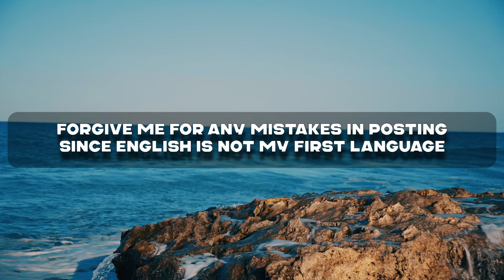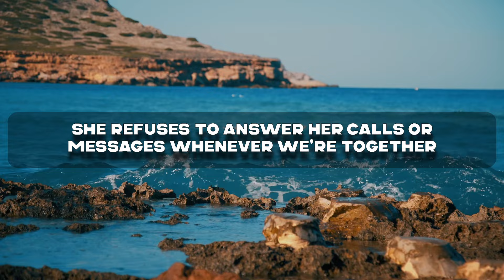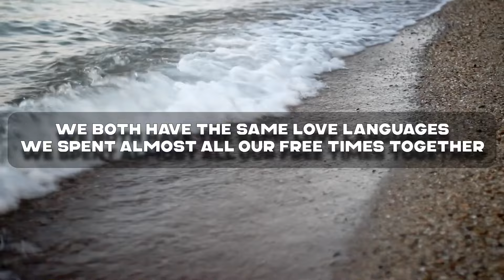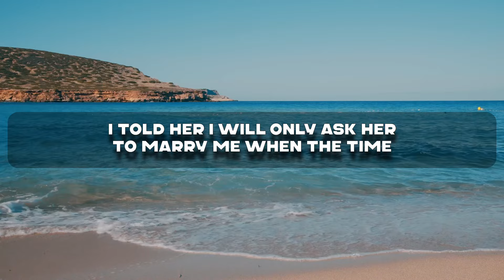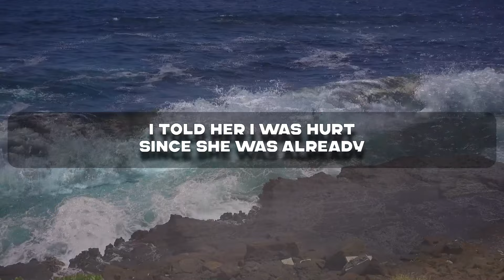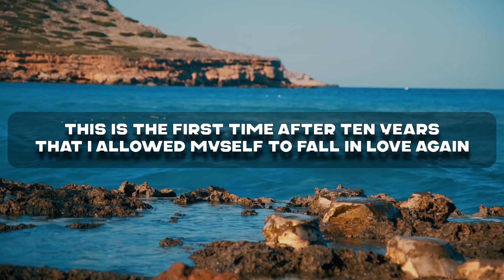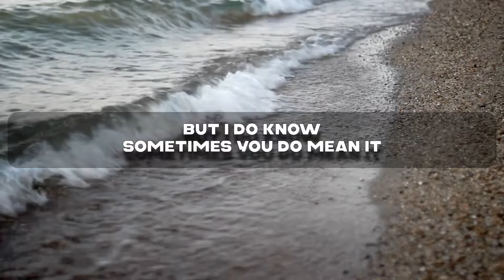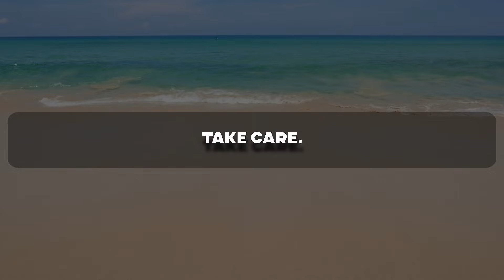Cheating on me with her lesbian bestfriend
Presenting Today's Narrative: Cheating on me with her lesbian bestfriend